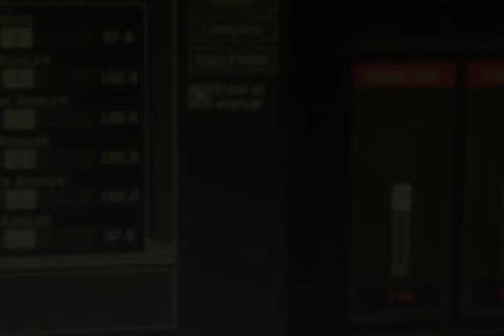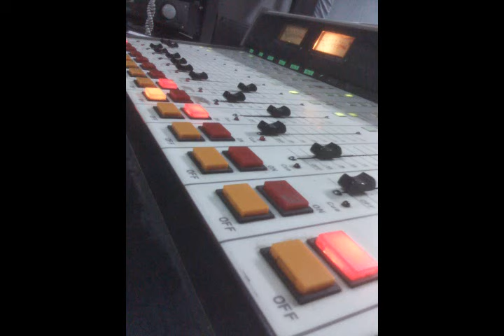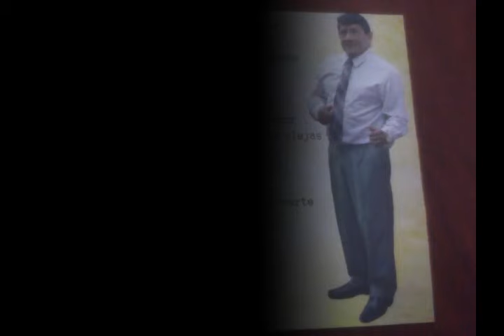JULIO FIGUEROA - AMOR Y CARIÑO